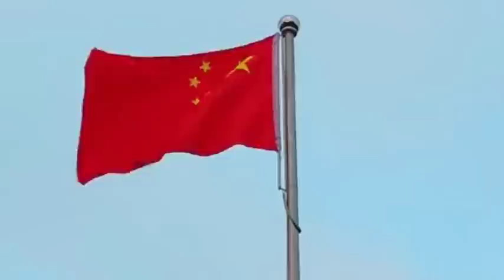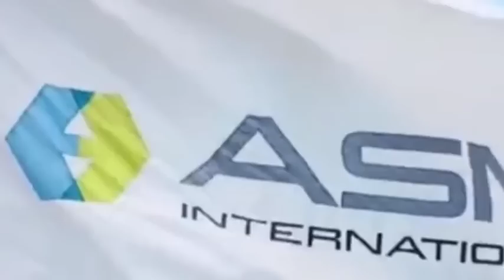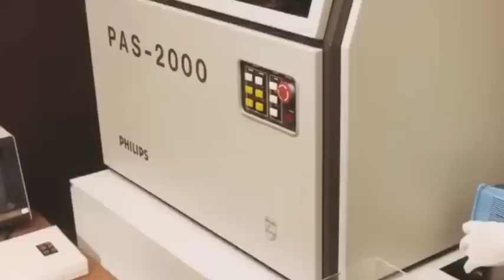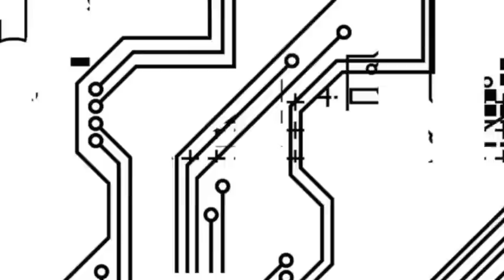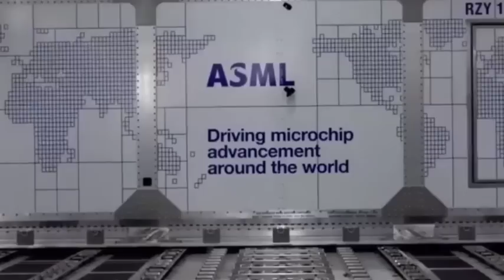The first China-made advanced packaging lithography machine is running smoothly in China.